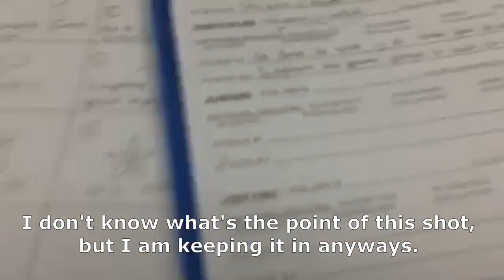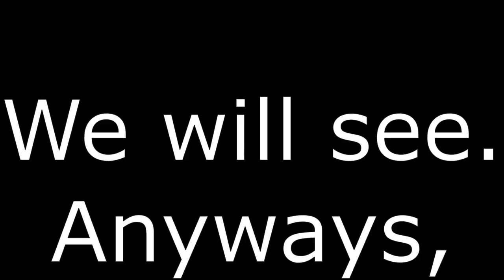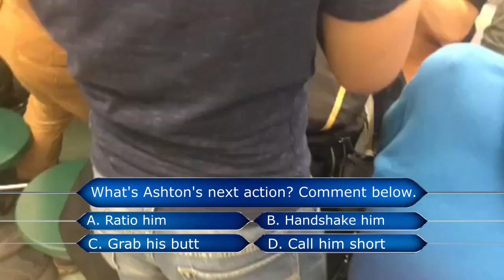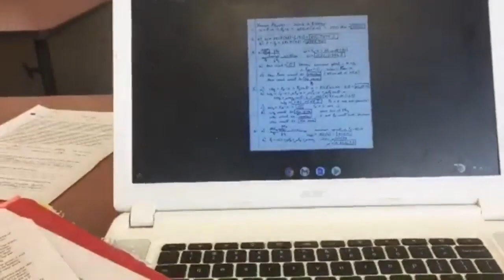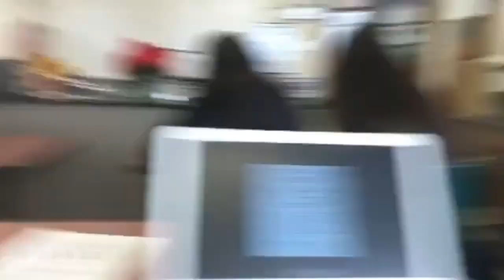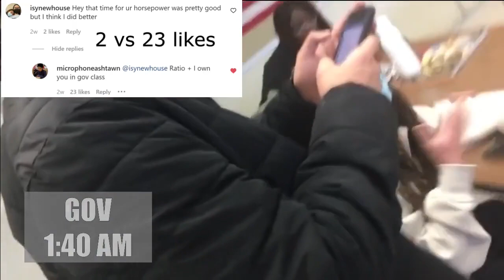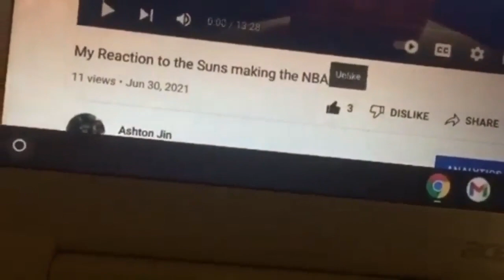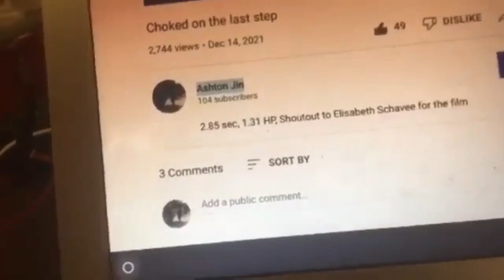DAY IN THE LIFE #2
Always a blast to make these vids. Can't wait for #3, we'll see when that might be :)

Huge shoutouts to all of these people who were featured, in order:
Matteo Meyer
Caleb Hamilton
Junha Yoo
Max Gregory
Griffin O Connor
Jamie Grace
Kevin Zhang
Daisy Bai
Isaac Tsai
Joseph Hong
Brendan Goldman
Jason Carlson
Austin Gin
Ronan Scheiffer
Ali Abu-Atieh
Celine Sackih
Jonathan Rodriguez
Kaleb Anderson
Kody Anderson
Zaid Rizvi
Kirnesh Kaushik Arumugan Balamurugan
Liam Hall
Luke Eggert
Samuel Saybe
Wyatt Warner
Ian Wang
Joshua Lange
Logan Jarvi
Andrew Apel
Ethan Dai
Gavin Chang
Edward Liu
Daniel Lei
Kevin Xiong
Emmanuel Pratt
Ian Tsai
Vincent Gao
Yatharth Sharma
Ariana Stamper
Elisabeth Schavee
Henry Wang
Duncan Loegering
Mo Osgood
Riley Stern
Kat Nelson
Matthew Shen
Isabel Newhouse
Max Hailer
Max Derosier
Cameron Dolbow

And no greater shoutout than to the man who made this all possible, Chris Yan, the man the myth the legend